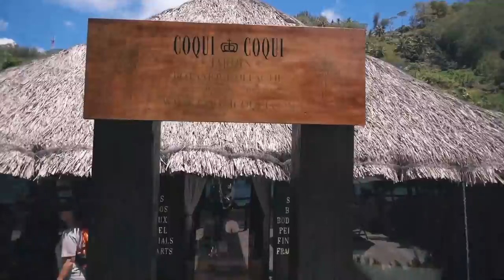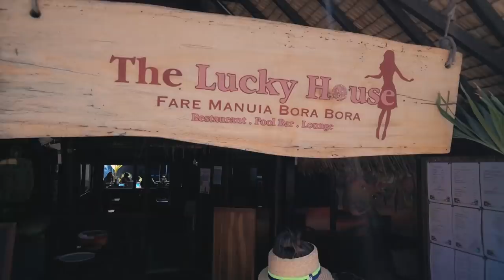Blazing Hot Bora Bora || Sailing the Society Islands, French Polynesia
We're in Bora Bora and our expectations are HIGH. We're going on a walkabout to hit-up some of the most popular things to do on the island. But can Bora Bora live up to its reputation?

  - Artists: Giants and Pilgrims, Ian Post

After a stop to the island Visitors Center we were armed with a BEST THINGS TO DO in Bora Bora map and we set off with a plan for an amazing day.  The best hike-to view, a majestic banyon tree, an amazing local parfume shop and boutique, homemade ice cream stand,  the most beautiful beach and of course the best local lunch place to have a bite.

After chatting with the people at the Visit Bora Bora tourist stand our expectations were set to a level that we should have realized was unobtainable.  Was it a total fail?  No, not even close.  We had a wonderful time exploring the south end of Bora Bora and we cooled off with a snorkel surrounded by curious fish.

For our next adventure we'll keep our expectations at a normal level, that way we'll be pleasantly surprised no matter what we see.

BTW - YES it was really, really hot and humid.  I've no idea why we chose the hottest day to have an island land adventure!  Haha.

Shared with LOVE 💕 from all of us here aboard s/v Curiosity,